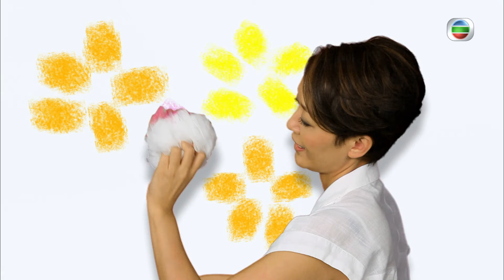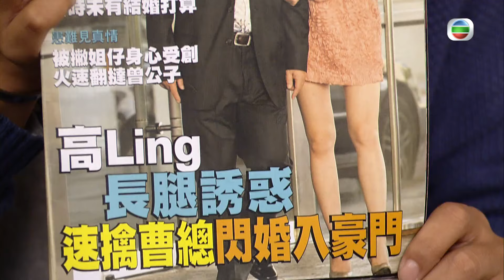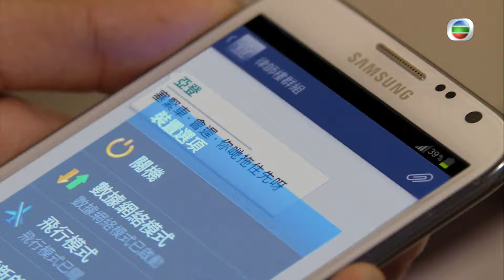TVB 情境喜劇 | 愛·回家 299/995 | 齊歡暢，同慶賀 | 劉丹、徐榮、黎諾懿、郭少芸、吳家樂、蔣家旻 | 粵語中字 | 2012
TVB完整版劇集《愛•回家》(Come Home Love) (劉丹、徐榮、黎諾懿、郭少芸、吳家樂、蔣家旻主演): 任職懲教署多年的馬虎（劉丹飾）退休後搬回與兒子同住，因馬虎仍沿用看守監犯的法則管治家庭及各人，令小兒子馬壯（黎諾懿飾）回家猶如坐牢，就連他在律師樓的工作也經常受老爸干涉，兩父子爭拗日多，夾在中間的二哥馬強（徐榮飾）和妻子勞麗嫦（林漪娸飾）除了經常充當調解者，更要背負撫養大哥遺下一對子女的重擔，加上一個十三點的姑姐馬柔（郭少芸飾）；馬家三代同堂，因著不同的際遇、經歷及價值觀，令原來溫馨的小家庭裡埋伏著莫名的芥蒂，到底用什麼才可真正填補各人心中的罅隙.